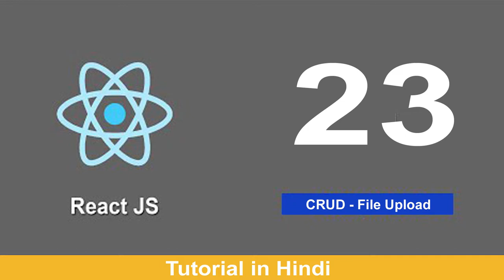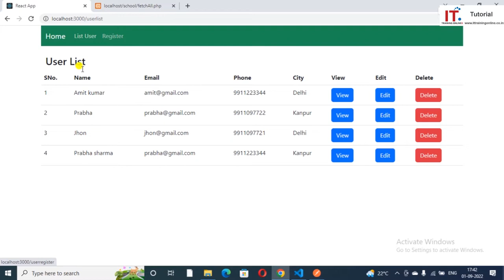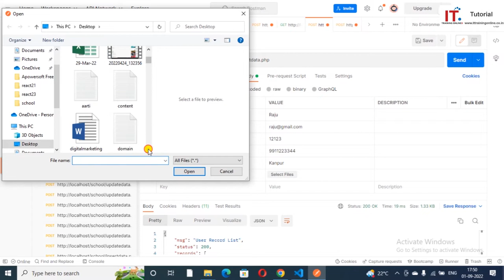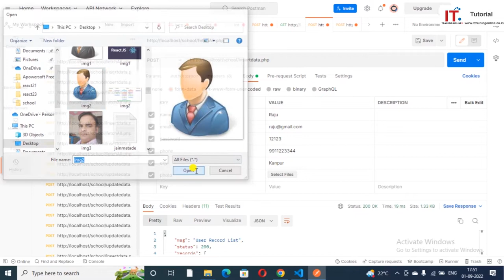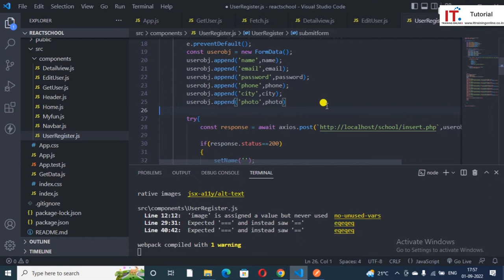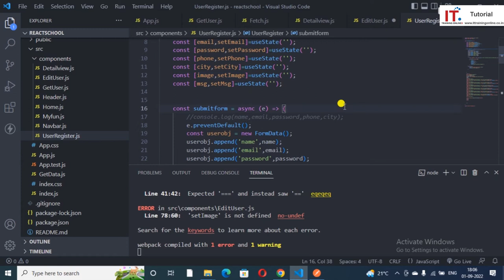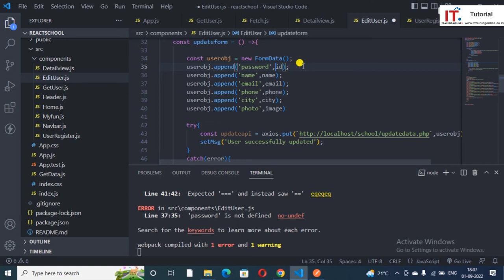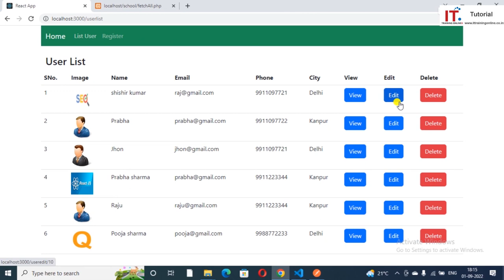File Upload, Axios React JS Tutorial for beginners Hindi 2023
In this tutorial i am creating file upload code with insert , update and also fetching image.